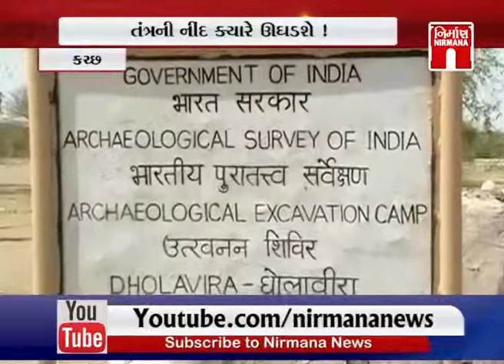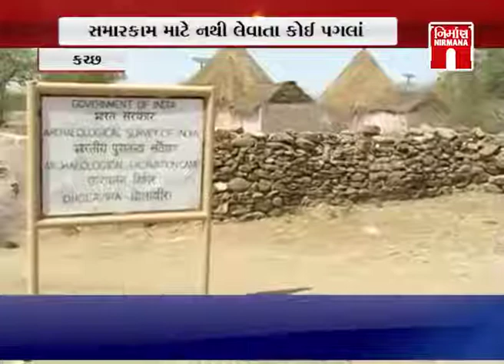Kutch માં આવેલ 'મ્હારો કચ્છડો' ના સ્મારકો ઇતિહાસ વિસરાઈ રહ્યો છે । Nirmananews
Kutch માં આવેલ 'મ્હારો કચ્છડો' ના સ્મારકો ઇતિહાસ વિસરાઈ રહ્યો છે । Nirmananews watch live news on :